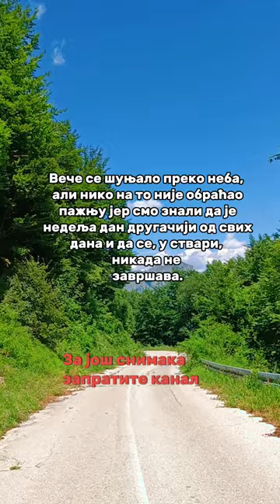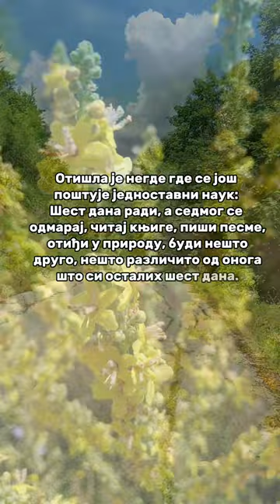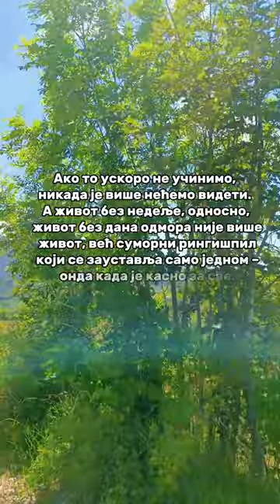David Albahari - Nedelja s pravom pobegla od nas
Лепа је некад била недеља. Ујутру се дуже спавало, касније се доручковало и свако је смео да одуговлачи колико год жели.

Недељом се ишло на фудбалске утакмице, затим у шетње поред реке, а онда, пред крај дана, наручивале су се палачинке са чоколадом и орасима.

Вече се шуњало преко неба, али нико на то није обраћао пажњу јер смо знали да је недеља дан другачији од свих дана и да се, у ствари, никада не завршава.

Али онда се нешто десило и недеља је нестала.

Ма шта ми радили, ма колико покушавали, не успевамо да је нађемо. Сакрила се негде, увређена и застрашена од могућности да је неко натера да промени име.

Наиме, ако назив недеља потиче од речи „не делати“, а сви се тог дана понашају као да је било који други дан и не престају са својим делатностима, онда недеља није недеља и с правом је побегла.

Отишла је негде где се још поштује једноставни наук: Шест дана ради, а седмог се одмарај, читај књиге, пиши песме, отиђи у природу, буди нешто друго, нешто различито од онога што си осталих шест дана.

Буди другачији тог дана да би осталих дана био увек исти. Успори ритам. Нађи неку спору песму и слушај је целог дана. Уживај у спорости. Кажи: 'Спор сам, признајем, али када бих био бржи, не бих знао да постојим'.

Да, крајње је време да вратимо недељу.

Ако то ускоро не учинимо, никада је више нећемо видети. А живот без недеље, односно, живот без дана одмора није више живот, већ суморни рингишпил који се зауставља само једном – онда када је касно за све.